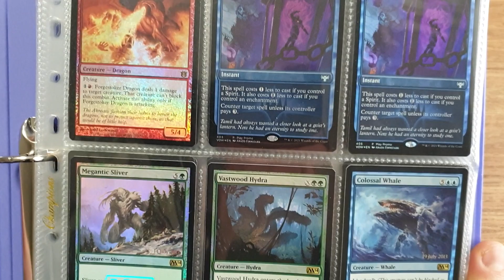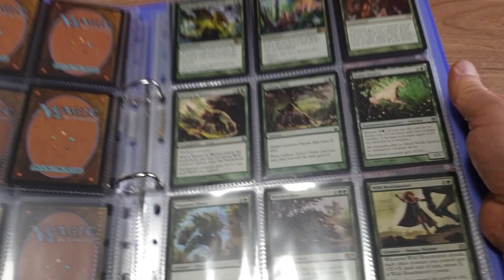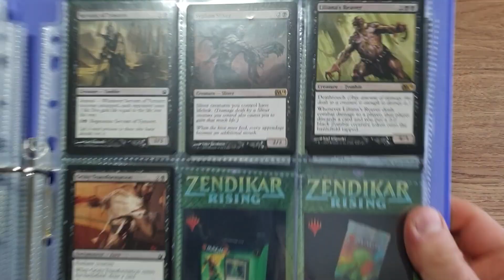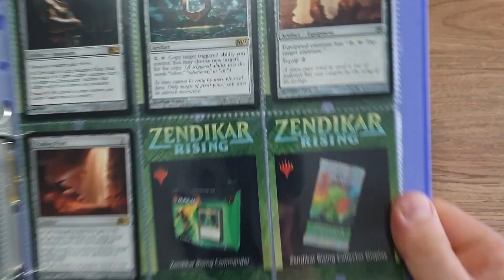MTG rare and mythic cards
Collection of my rare MTG cards.
Magic: The Gathering cards